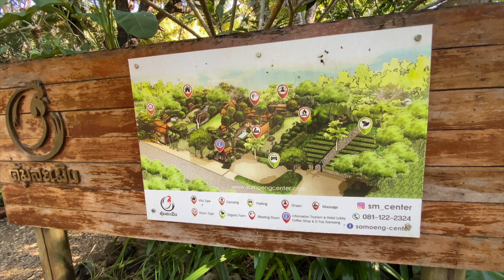Exploring the Mountains and Valleys of Samoeng in Chiang Mai Winter Sunshine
Following on from a video showing a drive towards Samoeng and a visit to Ban Buak Chan, in this video I further explore the Mountains and Valleys of Samoeng in Chiang Mai Winter Sunshine.
I continue my visit to the mountain village and watch some Mon people cleaning a pig after slaughter for the purposes of a ceremony called a Piti on behalf of an elderly sick family member, intended to bring improved health to their loved one and aid their recovery. I visit a strawberry farm and cafe called Napa Phupa and take a flight over farmland in the Samoeng Valley. I visit Samoeng Center, a resort with rooms @ 2,800thb per night including 2 hours massage, Onsen and breakfast.